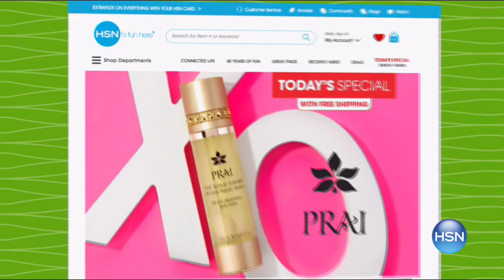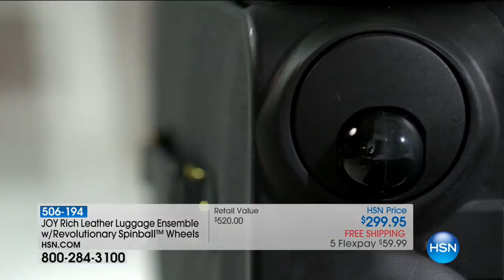HSN | Joyful Discoveries by Joy Mangano 08.23.2017 - 09 AM